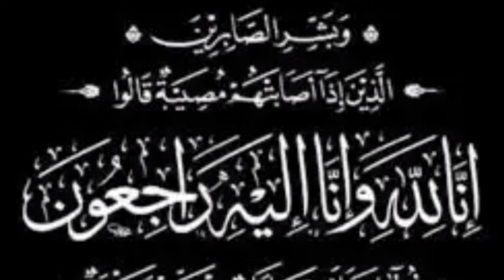عاجل.. وفاة الفنان المحبوب 😭 شوفو شنو وقع ليه مسكين 😭ياربي سلامة إنا لله وإنا إليه راجعون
عاجل.. وفاة الممثل مصطفى فهمي شوفو شنو وقع ليه مسكين  إنا لله وإنا إليه راجعون